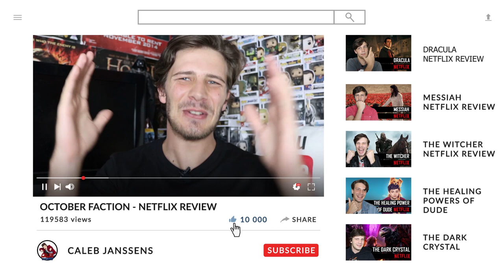Rurouni Kenshin: The Beginning (るろうに剣心 最終章) - Netflix Review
Rurouni Kenshin: The Beginning (Also known as Rurouni Kenshin: Saishūshō – Za Biginingu) is a 2021 Japanese live-action film directed by Keishi Ōtomo. It is the fifth and final installment in the Rurouni Kenshin film series based on Nobuhiro Watsuki's manga of the same name and was produced alongside Rurouni Kenshin: The Final.

The film is a prequel to the others and depicts how Himura Kenshin received his cross-shaped scar. It focuses on Kenshin's past as the assassin Hitokiri Battōsai during the final years of the Bakumatsu and also explores his relationship with a woman named Yukishiro Tomoe played by Kasumi Arimura.